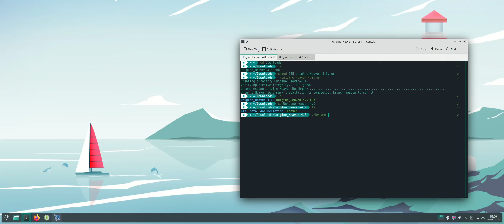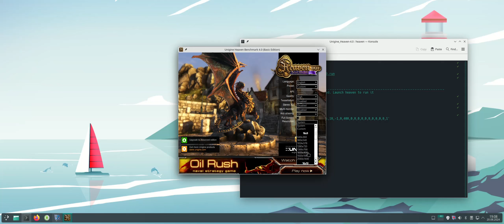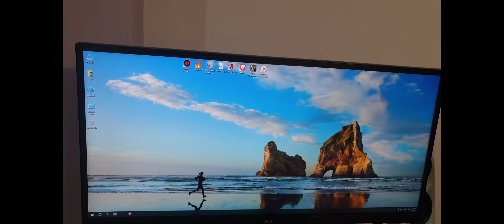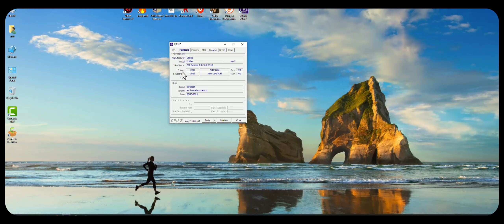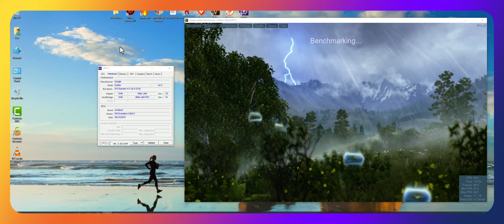asus chromebox 5 coreboot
Linux and Windows running on asus chromebox 5 coreboot.